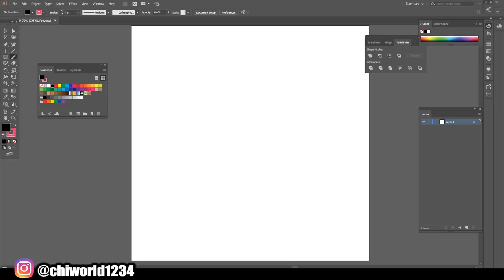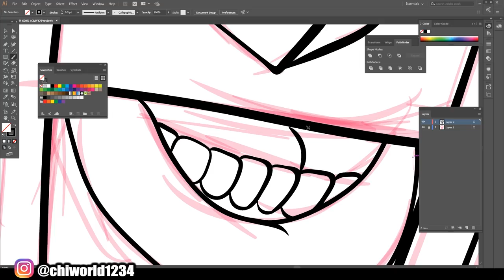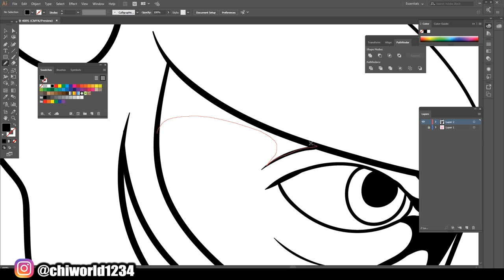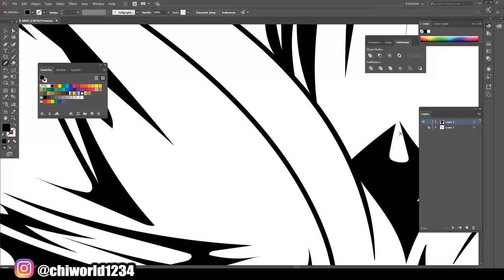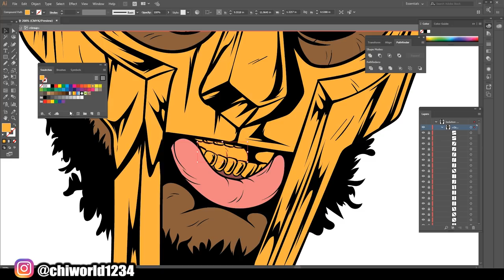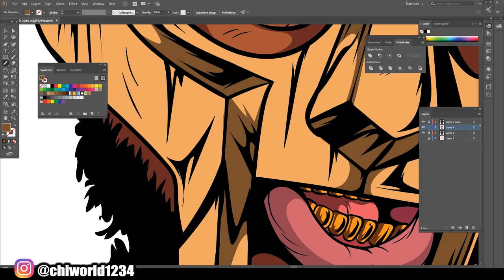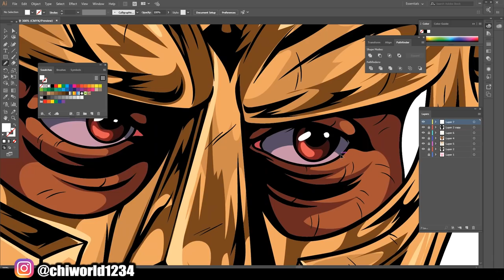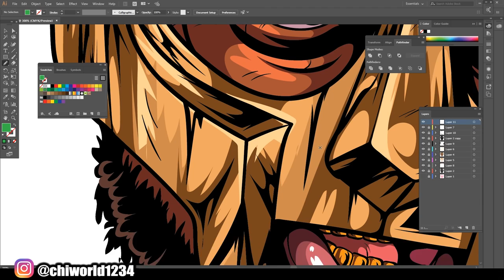MF DOOM SPEED CUSTOM ART (ADOBE ILLUSTRATOR)